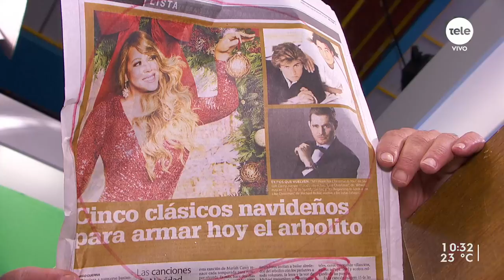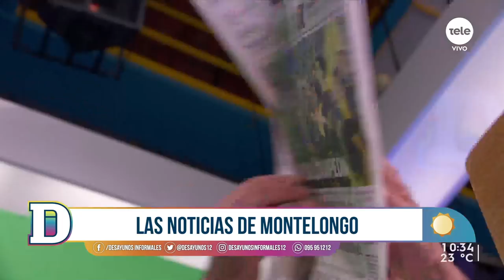Noticias de Montelongo 8/12/2021